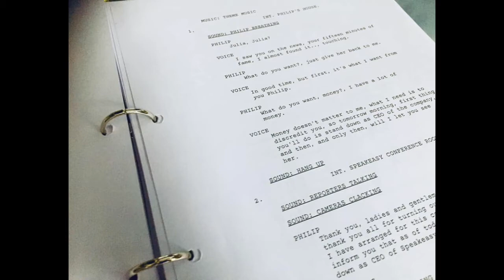Mr. Jamison OST - (I Am The Police)